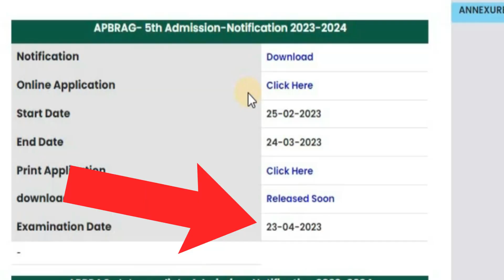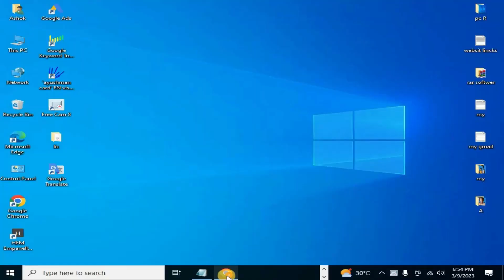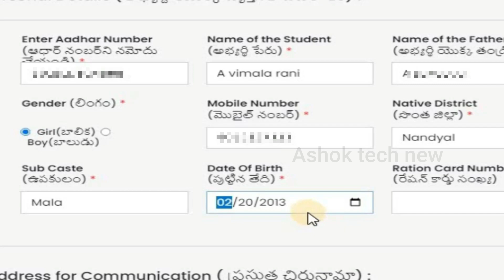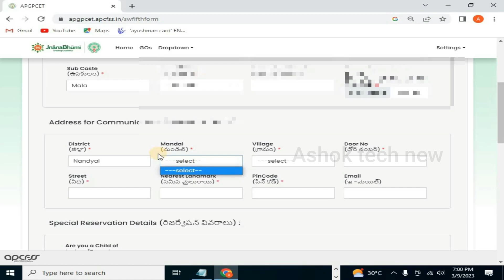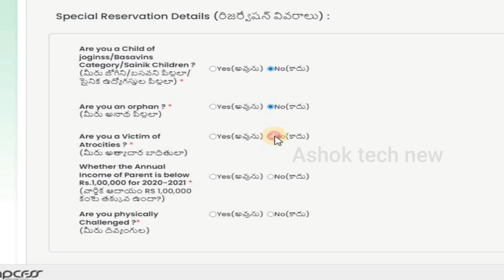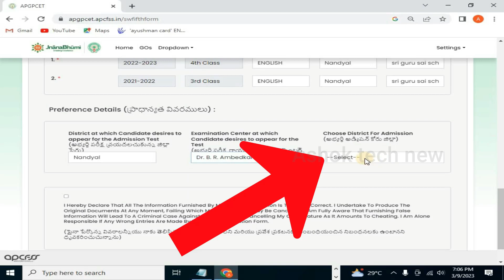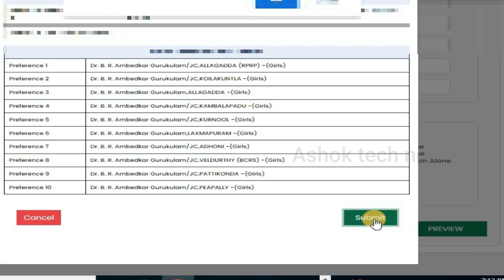Ap Gurukulam 5th class application online process Telugu / gurukulam school application apply onlin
Ap Gurukulam 5th class application online process 2023 Telugu

Ashok teck new YouTube channel

మన చానల్ ని ఫాలో అవుతున్న అందరికీ స్పెషల్ థాంక్స్